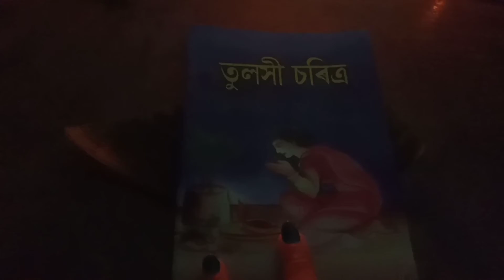daily vlog ভাড়াঘৰত থাকি কেনেকৈ কাতি বিহু পাতিলো /axomia suwali pahi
কাতি বিহু অলপকৈ পাতিলো, কাতি বিহু vlog